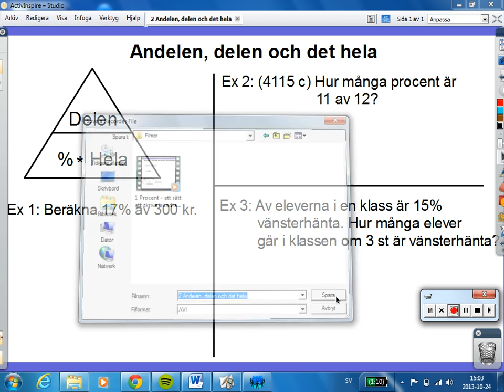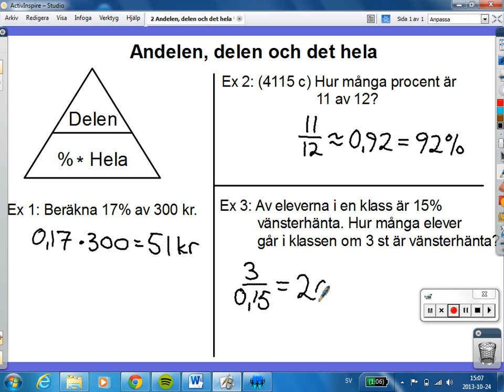2 Andelen, delen och det hela